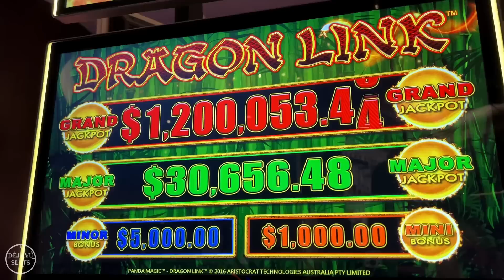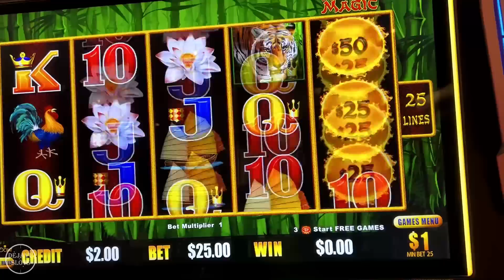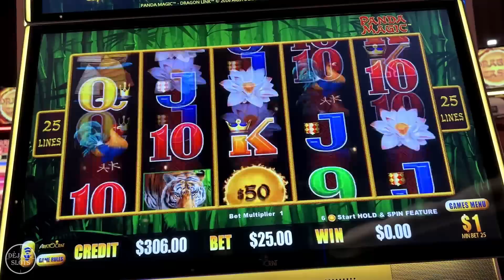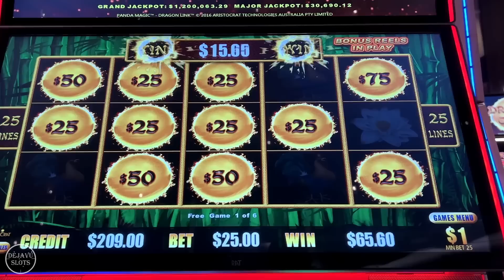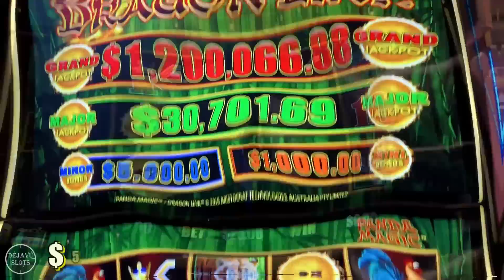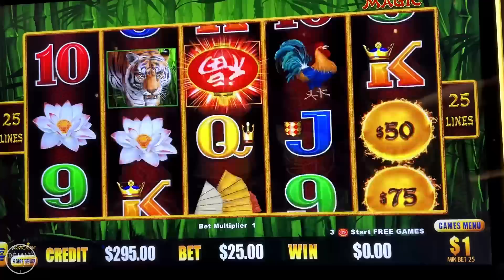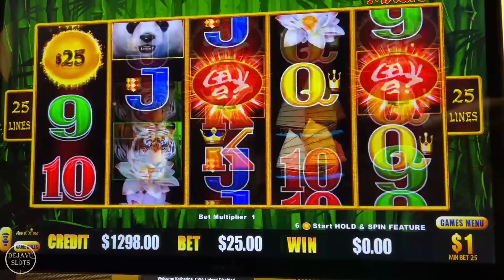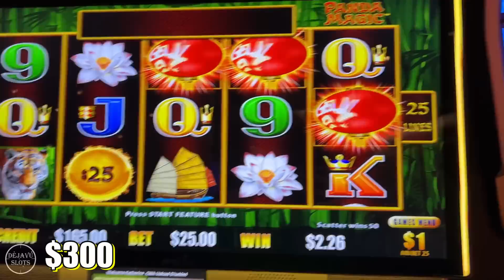OMG WE PUT $6000 INTO MILLION DOLLAR DRAGON LINK PANDA MAGIC SLOT MACHINE